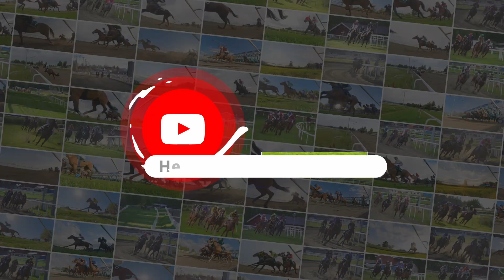Øvrevoll Galopp 27.04.2023. Løp #4 kl. 19:30, ANTARKTIS HANDICAP (1600dt)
Øvrevoll Galoppbane (Øvrevoll Galopp)
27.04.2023 / 19:30 Cet / Race #4 / 1600Dt
Antarktis Handicap

1st.@1:44,5 / #3 Point Boy (SWE) / Charlotta Ericsson
2nd.@1:44,6 / #2 Seven Nation Army (SWE) / Manuel Martinez
3rd.@1:44,9 / #4 Spirit of Cimarron (FR) / Elione Chaves
4th.@1:45,0 / #5 Naasha (IRE) / Malin Holmberg
5th.@1:45,3 / #6 Linda Lou (SWE) / Anna Pilroth
6th.@1:45,9 / #1 Karen From Finance (SWE) / Jan-Erik Neuroth